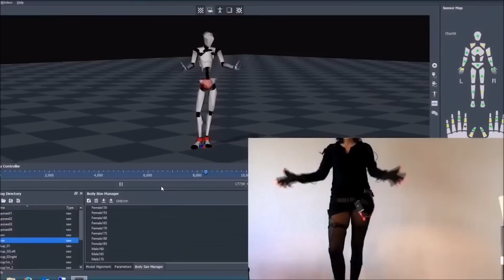6 KRASSE NEUE ERFINDUNGEN - DIE DU KENNEN SOLLTEST!